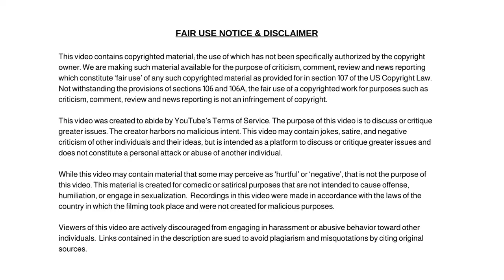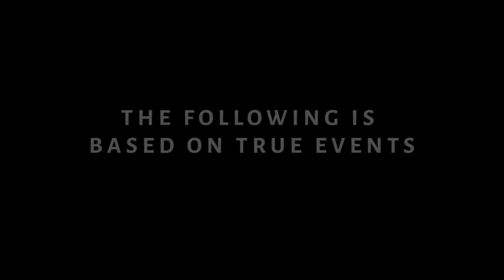NYC Psychiatrist Dr. Aruna Khilanani Condemned for Saying Certain Things During Yale Panel!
NYC Psychiatrist Dr. Aruna Khilanani Condemned for Saying Certain Things During Yale Panel. Interviewed on Marc Lamont Hill's Black News Tonight.

Dum Dum

✭ Captioning ✭
News broadcaster Dum Dum, “Hi, I'm your host Dum Dum and welcome to the Dum Dum News Channel. In today's news we'll be covering NYC Psychiatrist Dr. Aruna Khilanani Condemned for Saying Certain Things During Yale Panel. Interviewed on Marc Lamont Hill's Black News Tonight."